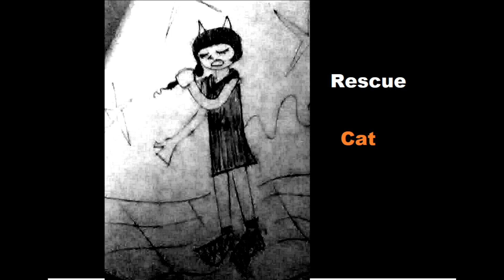Rescue Cat Theme